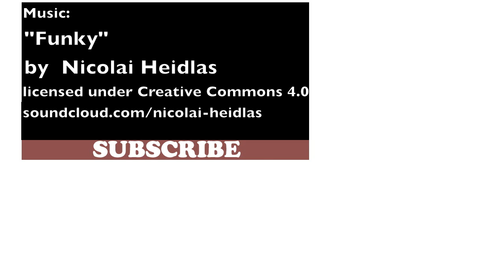Diy Hen Earrings - Polymer clay tutorial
This is not a goose but a hen that laid the golden eggs :-) Because in italy (where I live) we say that is a hen :-) Have fun!
In this channel weekly videos on WEDNESDAY and SUNDAY. EXPAND! info in: English, Español, Italiano, Français

Materials and tools i used:
- Polymer clay (Fimo, Premo, Sculpey, Cernit, Pvclay, etc.)
- mica powder
- crochet hook
- Blade,  scalpel
- needle
- earrings hooks
- round pliers
- flat pliers
- Oven

Items must be cooked to 110ºC for 20/30 minutes, in a regular oven, following polymer clay manufacturer's instructions.

Estos pendientes con la gallina de los huevos de oro es muy simple de hacer. ¡Espero que te diviertas!  :-)

- Arcilla polimérica (Fimo, Premo, Sculpey, Cernit, Pvclay, etc.)
- polvo metálico de mica
- Gancho de crochet o palillo
- aguja
- ganchos para pendientes
- Alicates de corte
- pinzas planas
- pinzas con punta redonda
- cuchilla, bisturí
- Horno

Los objetos deben ser horneados a 110ºC por 20/30 minutos en un horno común, siguiendo las instrucciones del fabricante de la arcilla polimérica.
Ces boucles d'oreilles avec la poule aux œufs d'or sont très simples à réaliser. :-) Amusez-vous!
- Pâte polymère  (fimo, Premo, Sculpey, Cernit, Pvclay, etc.)
- poudre de mica
- crochet
- aiguille
- boucles d'oreilles
- pinces rondes
- pinces
- lame, scalpel
- Four
Questi orecchini con la gallina dalle uova d'oro sono molto semplici e divertenti :-) Buon divertimento!

Materiali e strumenti che ho usato:
- argilla polimerica(Fimo, Premo, Sculpey, Cernit, Pvclay, etc.)
- polvere di mica
- uncinetto
- ago
- monachelle
- Pinze a punta rotonda
- pinze piatte e di taglio
- lama, bisturi
- Forno

Gli oggetti devono essere cotti a 110ºC per 20/30 minuti  in forno comune, seguendo le istruzioni del produttore della argilla polimerica.